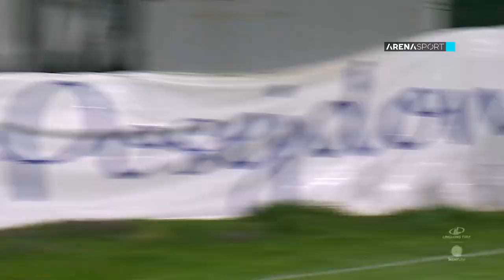LINGLONG SUPERLIGA (29. kolo): Kolubara - Mladost 2:2 / 01.04.2022.